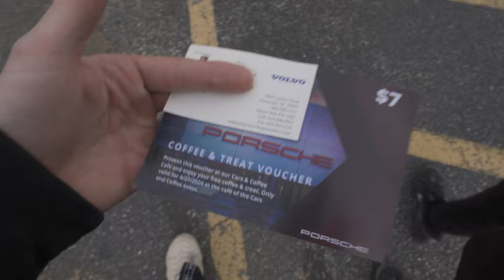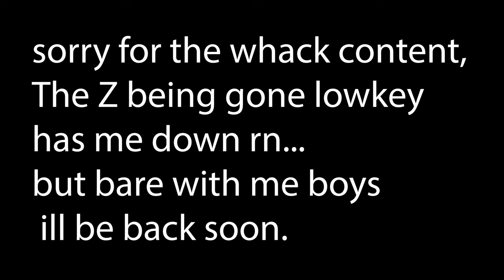TIME TO BUY MY FIRST SUPERCAR?!?